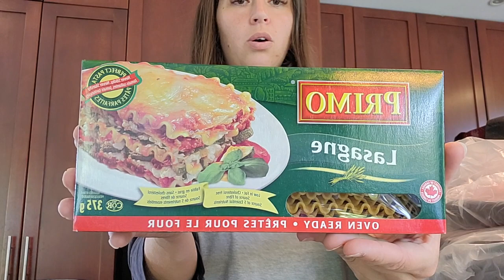JE PREND L'AMBULANCE!! MÉGA HAUL ZARA!!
Je me présente je suis infirmière auxiliaire et  maman de 4 enfants âgés de 18 mois à 13 ans, j'ai 32 ans.
Une Youtubeuse en herbe québécoise ha ha
Je fais plutôt des Vlogs mais parfois d'autre style de vidéo.
J'aime vous apporter avec moi dans mon quotidien, je vous montre plusieurs parcelle de ma vie autant plus ordinaire qu'en activité ou même en voyage seule ou avec la famille !!

Bonne journée
À plus
xxx :)